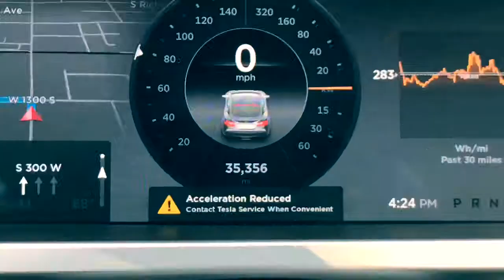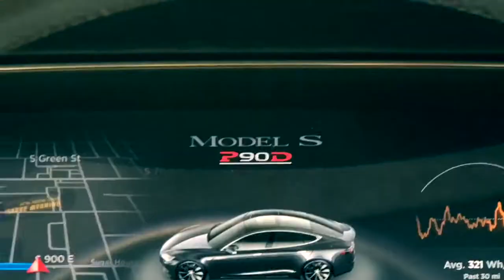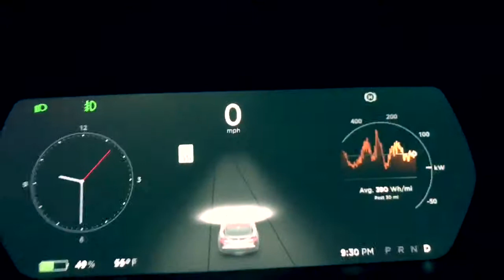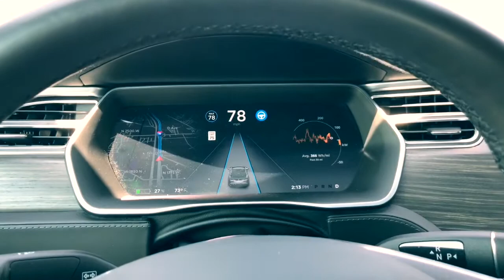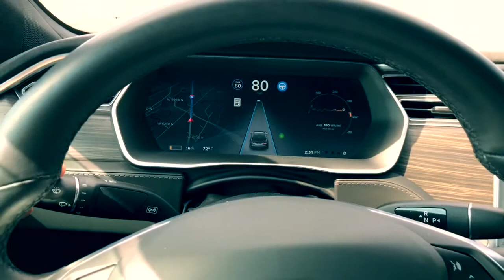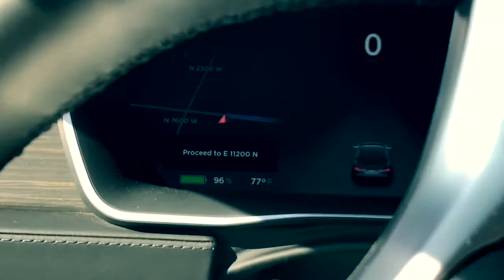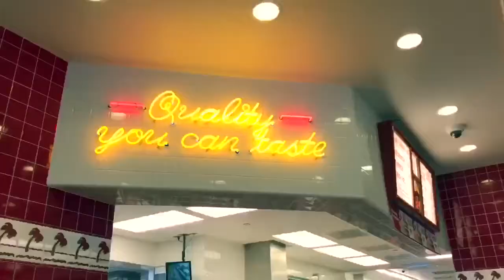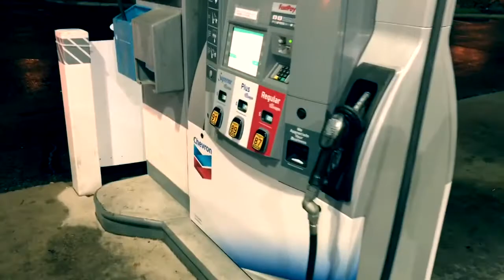Life with Tesla #2.1 "What's wrong with Tesla?!" / жизнь с Тэслой #2.1 "Что с Тэслой?!"